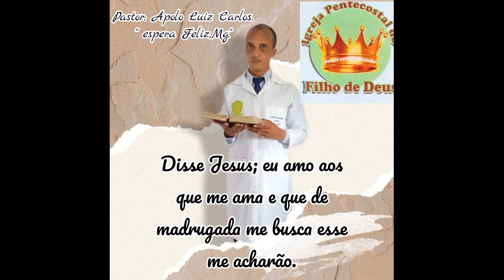Testemunho de libertação da calça no trabalho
Canal da IGREJA PENTECOSTAL DO FILHO DE DEUS OFICIAL, orações meio dia, seis da tarde e meia noite se escreva e ore com o Pr Eduardo Santos:

Ouça nossa Web Rádio 24 horas no ar com hinos antigos baixe pelo link abaixo:
Dias das nossas programações:
🔴 Sábado e Domingo as 9 horas da manhã programação ao vivo🔴

🔴 Pastor Reinaldo Responsável pelas IPFDs do Estado do Piauí, Cel 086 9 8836=9531🔴

🔴 IPFD em Petrópolis. RJ. Cidade Pedro do Rio. End. Estrada União e Industria Nº 19061 Rsp. Obreiro Silas Maciel Gomes. Cel ( 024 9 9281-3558).🔴

🔴IPFD Rolândia Rua Gabriel Filiput n 31 - Jd California / Rolândia PR= Cultos Quartas, Sextas e Domingos as 19:00 Hrs,Irmão Adriano Rogério - Responsável Cel= 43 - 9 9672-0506 🔴

🔴 IPFD em BH. End: Rua Rore Carvalho Nº 186. Bairro Lindeia, Pr Rodinei. Cel. 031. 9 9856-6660.🔴

🔴Endereço da IPFD de São José dos Campos SP, Rua Mario Scholz, Nº 538 Bairro Altos de Santana Cooperador Esdras Responsável, CEL= 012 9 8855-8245🔴